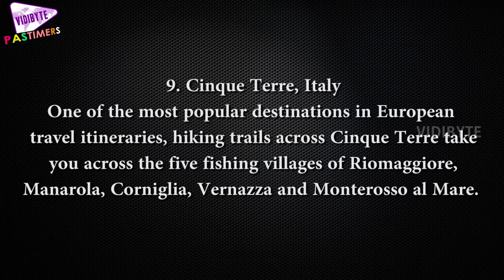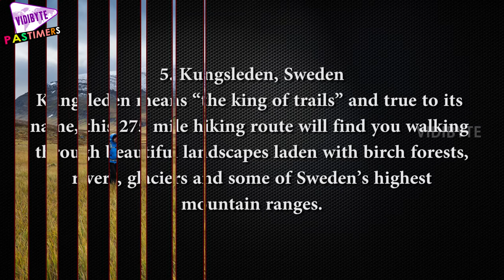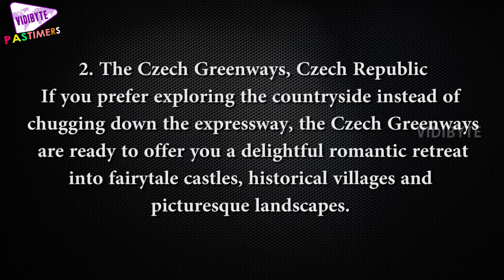Ten Best Walking And Hiking Trails In Europe